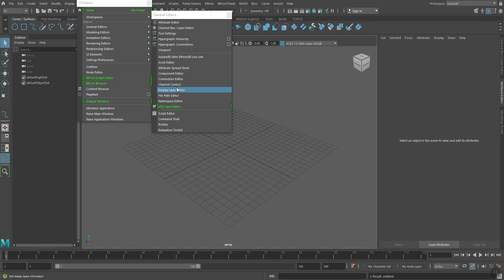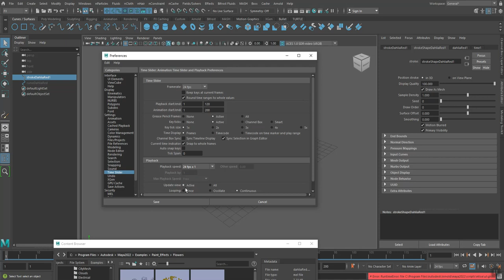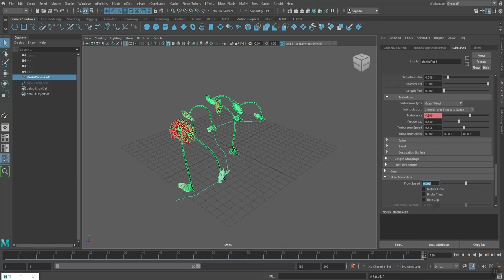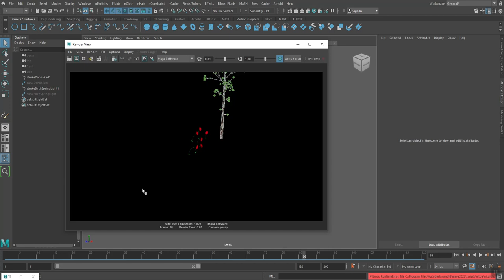Maya 2022 Paint Effects